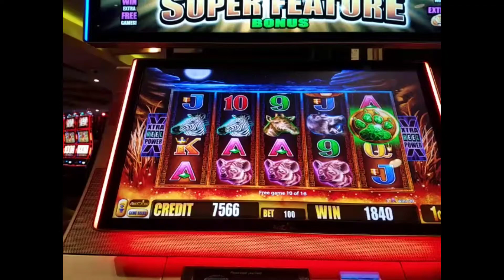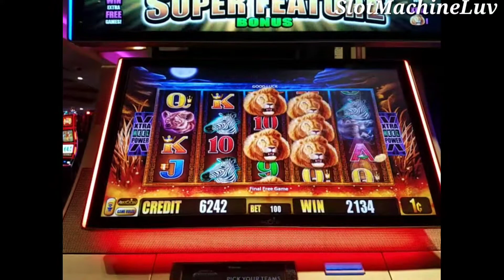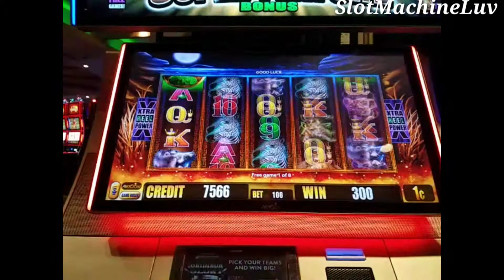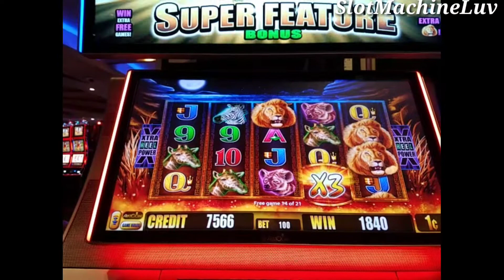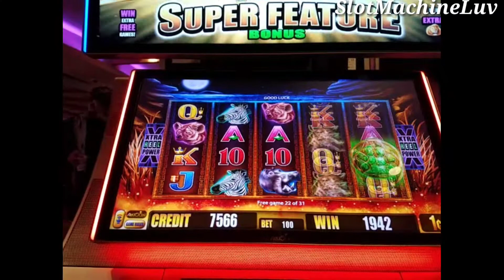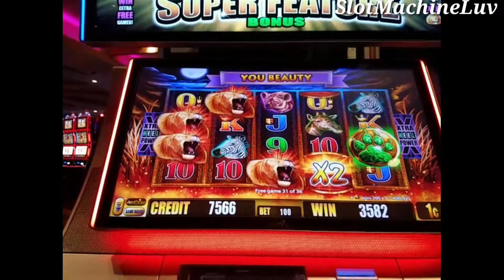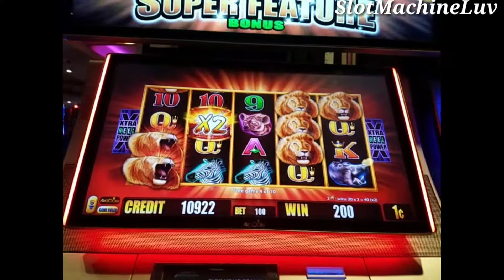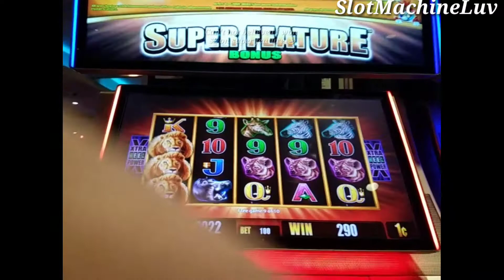*Sunset King * | slot machine | Bonus | fun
this slot machine bonus , hope everyone enjoy it and have a great day , please give me a like or share if
you enjoy watching and if you new to my channel please